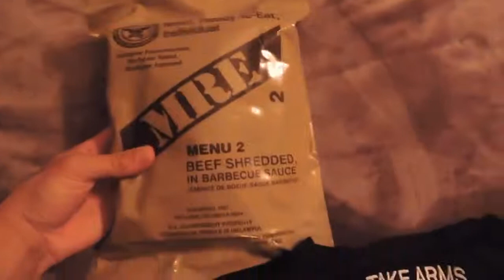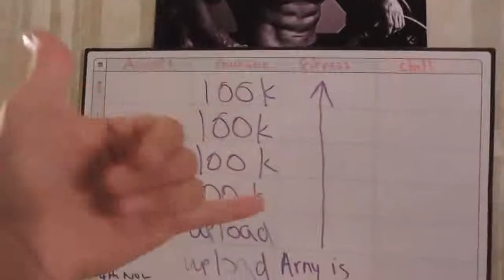MRE (meals ready to eat) | How good are they | 2019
MRE are they really that good. 2019